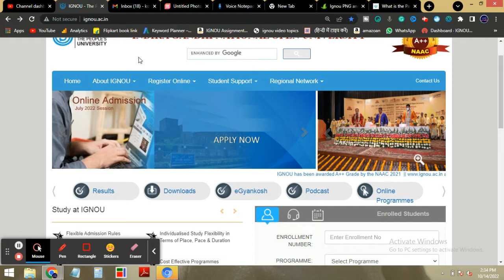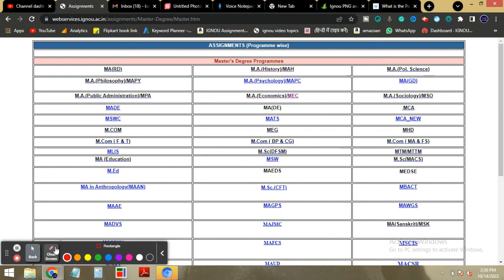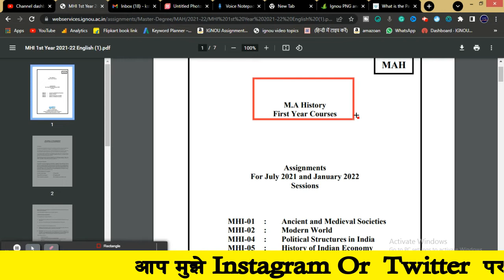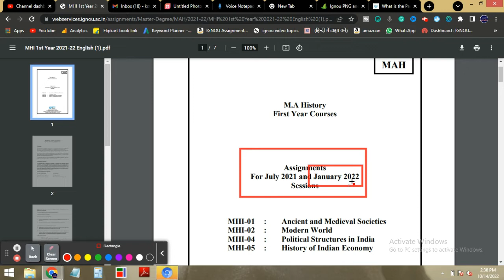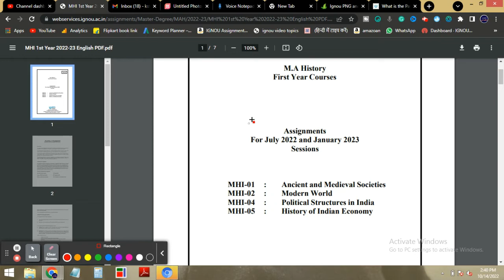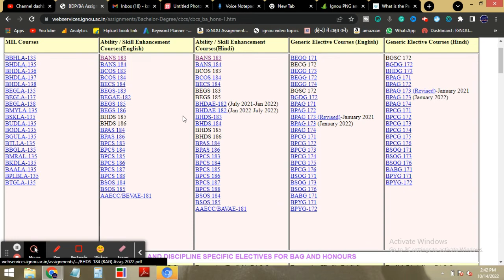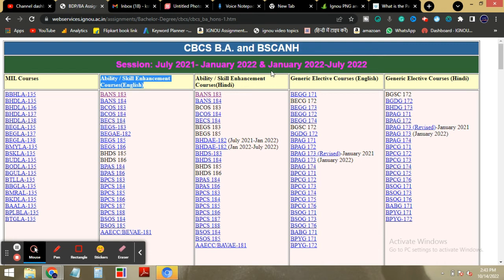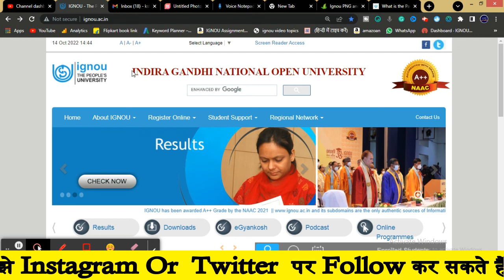IGNOU December 2022 Exam Ke Liye Konse Assignment Banaye ? | Study Heights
⦿ Suggested Books By KS TOMAR